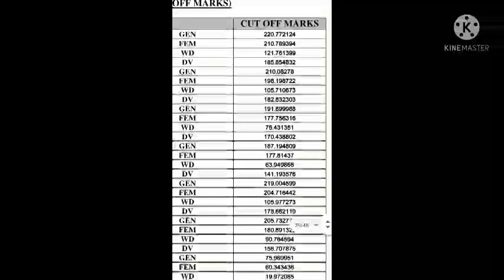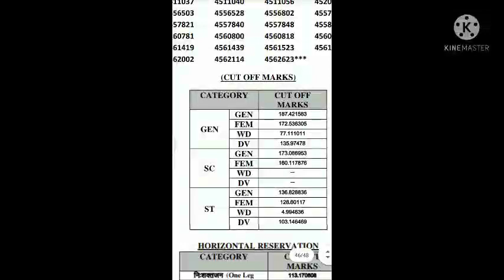patwari result 2021 , cutoff